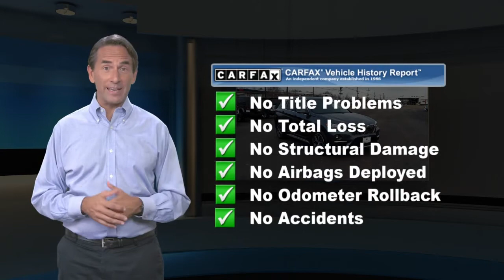Certified 2018 BMW X1 xDrive28i, Edison, NJ P18810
REDUCED FROM $29,995!, $6,800 below J.D. Power Retail! BMW Certified, CARFAX 1-Owner, Excellent Condition, ONLY 24,918 Miles! NAV, Sunroof, Heated Seats, Power Liftgate, iPod/MP3 Input, Turbo, Back-Up Camera, All Wheel DriveSHOP WITH CONFIDENCEAdditional plans are available to extend coverage, if desired, Every vehicle is thoroughly inspected and reconditioned by BMW-Certified technicians, 1-Year/Unlimited Miles plus balance of original new vehicle limited warranty (4-Year/50,000-miles), Roadside Assistance includes jump starts, tire changes, lock out service, and fuel/fluid delivery, 24/7 Roadside Assistance (even if someone else is driving your vehicle), Trip interruption benefits are included, Service loaner and/or alternate transport are included for the duration of your protection planAFFORDABLEReduced from $29,995. This X1 xDrive28i is priced $6,800 below J.D. Power Retail.KEY FEATURES INCLUDEBack-Up Camera, All Wheel Drive, iPod/MP3 Input, Power Liftgate, Turbocharged. Rear Spoiler, MP3 Player, Heated Mirrors, CD Player, Onboard Communications System.OPTION PACKAGESCONVENIENCE PACKAGE Auto-Dimming Interior & Driver Exterior Mirrors, Auto-Dimming Rearview Mirror, Ambient Lighting, Comfort Access Keyless Entry, Lumbar Support, Power-Folding Mirrors, Panoramic Moonroof, SiriusXM Satellite Radio, Universal Garage-Door Opener, NAVIGATION BUSINESS Remote Services, Advanced Real-Time Traffic Information, HEATED FRONT SEATS & STEERING WHEEL Heated Steering Wheel, Heated Front Seats, SPORT SEATS, FINE-WOOD 'FINELINE' TRIM W/PEARL CHROME ACCENT, TRANSMISSION: STEPTRONIC AUTOMATIC sport and manual shift modes and Adaptive Transmission Control (ATC) (STD). Serviced here, Non-Smoker vehicle, Originally bought herePricing analysis performed on 3/11/2021. Horsepower calculations based on trim engine configuration. Please confirm the accuracy of the included equipment by calling us prior to purchase.

[RLVID:5257:e051380c83c7b41b:312f7406ecc43eae:1]